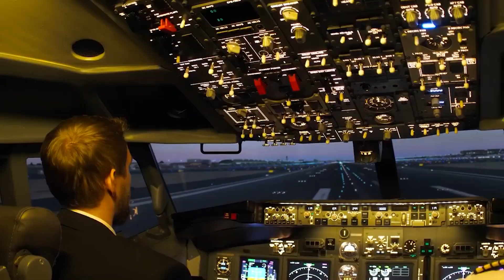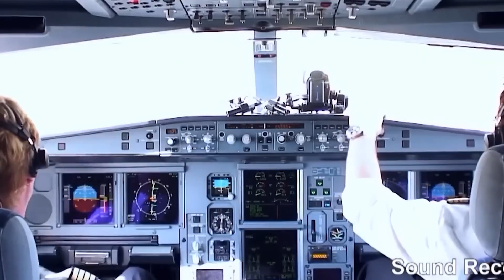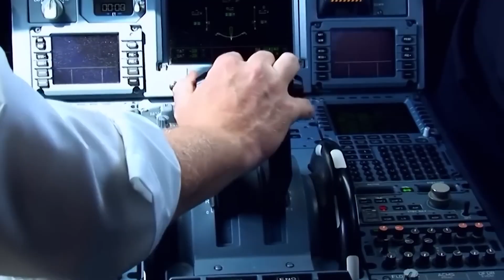BLACK BOX DECODED? Scientists FINALLY SOLVED the Mystery of Air India 171 CRASH